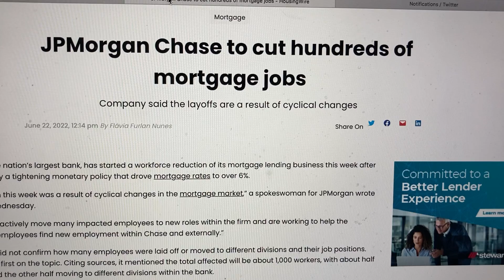JPMorgan Cuts Hundreds of Mortgage Jobs